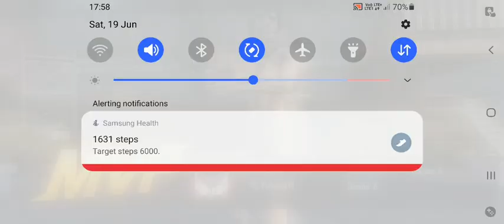bgmi india m416